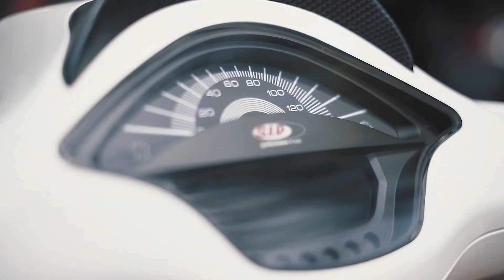Vespa Bertenaga Kuda! UNICORN Motor Prankster. | Grebek Engine EPS.10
Akhirnya kita menjalankan kewajiban kami kembali untuk melakukan content grebek engine.
Kali ini kami dari vespa speeding indonesia berkesempatan uktuk mereview vespa kencang asal Tanggerang kota,Indonesia.
Vespa satu ini bernama "UNICORN"
Penasaran bagaimana kencangnya motor satu ini? simak videonya sampai habis!
Tanpa basi basi,langsung di tonton aja ya guys.